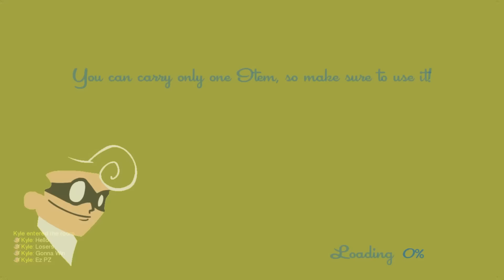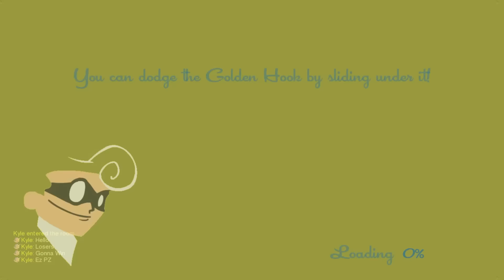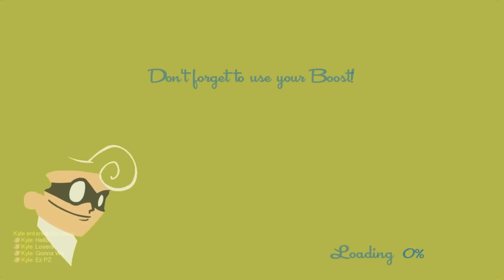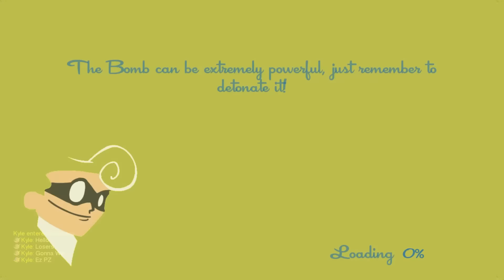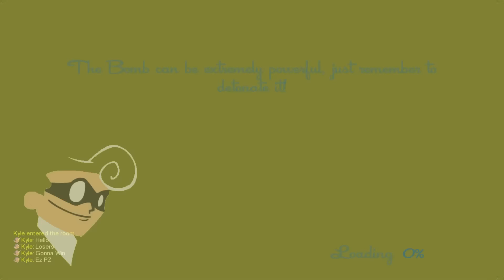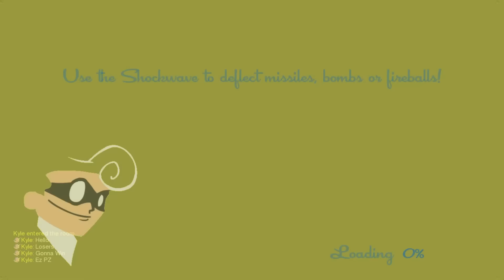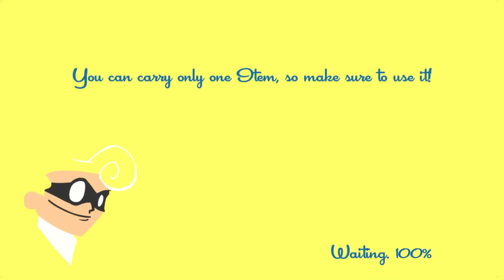WE HAVEN"T PLAYED THIS GAME IN SO LONG!!!! [SPEED RUNNERS] w/Toonz, Delirious, Kyle